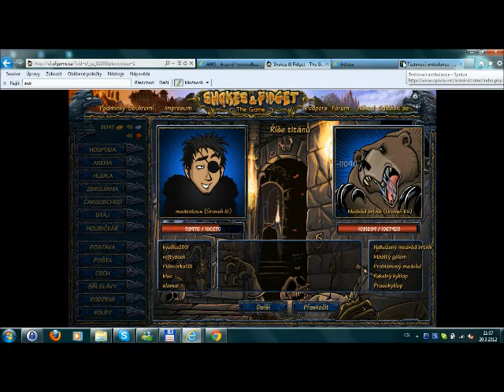Pajka12 - 13. podzemí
Cech Pajka12 ve 13. podzemí Říše titánů